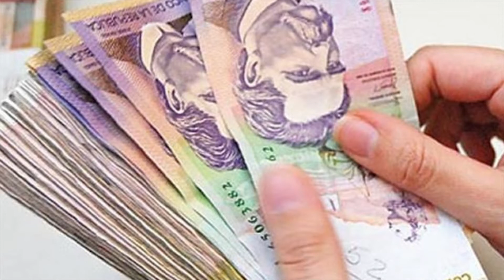GOBERNADOR CONFIRMA MATRICULA CERO PARA ESTUDIANTES DE SISBEN 1 Y 2 | GENTE CAPAZ TV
La fórmula que días atrás planteó el mandatario para garantizarle la gratuidad a estos estudiantes quedó en firme al hacer un aporte total de $4.250 millones por parte de la Gobernación que se suman a los recursos que aporta el Ministerio de Educación, $4.594 millones; Alcaldías de Valledupar, $300 millones y $278 millones entre las alcaldías de La Jagua de Ibirico, Chiriguaná y el descuento del 15% que hace la Universidad Popular del Cesar que equivale a $2.242 millones.

Gente Capaz, canal en el que encontrarás entrevistas a personajes que son ejemplos de superación, además de actualidad y entretenimiento.

Horario de transmisión:
¡¡Subimos videos todos los días!!
Si no quieres perderte nada de nuestro contenido, tomate un momento para suscribirte y  activar las notificaciones, además no olvides darle Me Gusta, dejar tu comentario y compartir el video, así apoyas el crecimiento del canal, y solo te tomará unos minutos, Gracias!!!